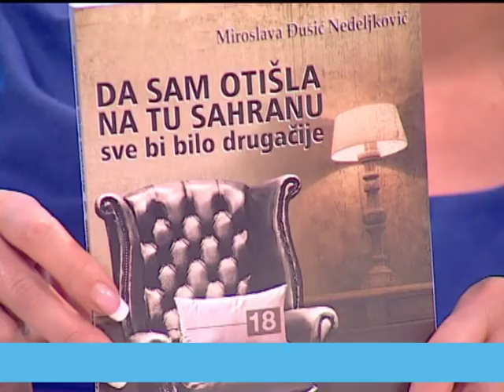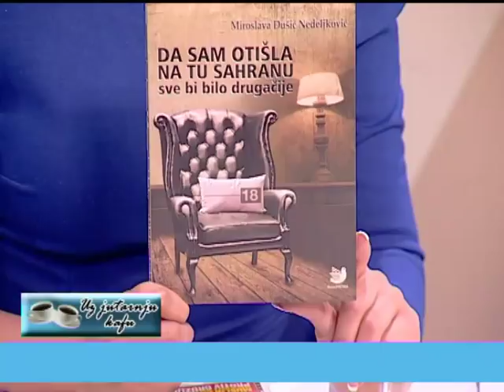EMISIJA UZ JUTARNJU KAFU 03.11.2017. DEJAN LUČIĆ I MIROSLAVA ĐUŠIĆ NEDELJKOVIĆ